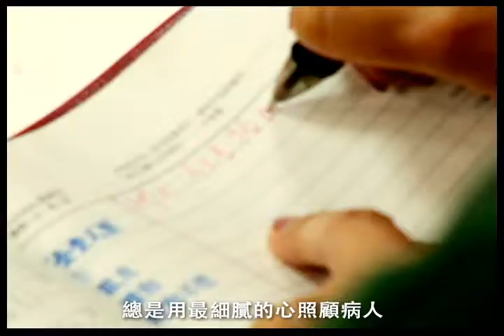【2014醫療心職人】白色巨塔中的綠衣天使 李宏蘭助理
白色巨塔中的綠衣天使 台北市立聯合醫院仁愛院區病房助理 李宏蘭助理

原本為家庭主婦的李宏蘭助理，剛至台北市立聯合醫院仁愛院區詠愛病房服務時，僅能盡力對病人先做好身體照護，後來參加安寧基金會辦理的相關課程後，開始可以協助病人翻身、灌食、餵食、口腔護理、上下床移位坐輪椅、淋巴按摩、床上洗頭、會沖等技術，並理解病人的感受，減少家屬在陪病過程的心理負擔，深受家屬的肯定。